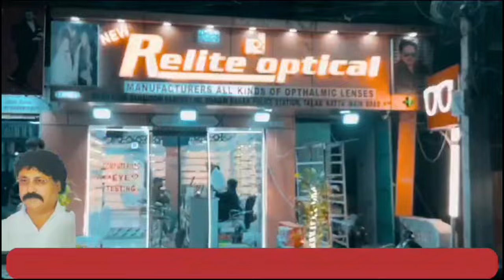Railway track par mili ek shaqs ki nash | 7h Tv News